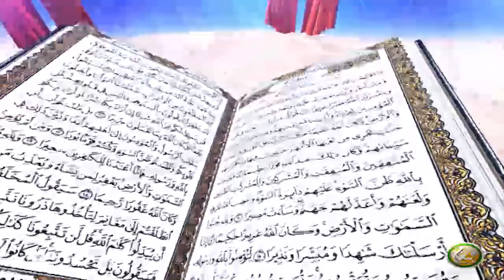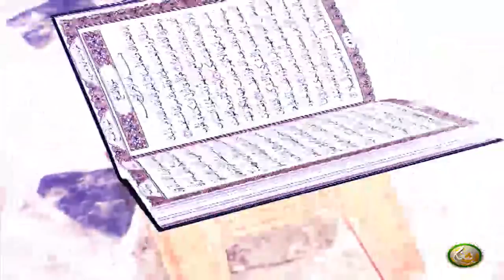Dora E Tadabur AlQuran | EP14 | دورہ تدبر القرآن الکریم